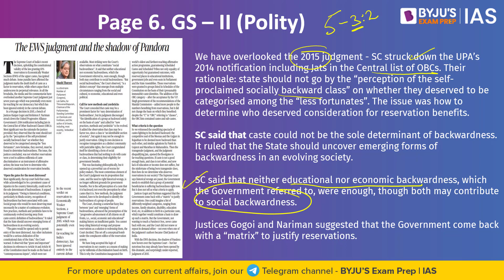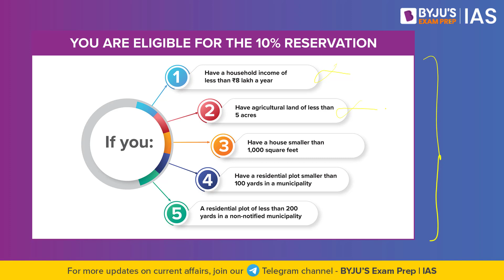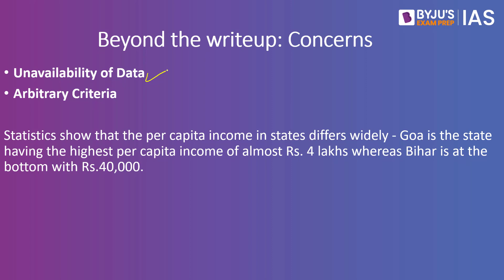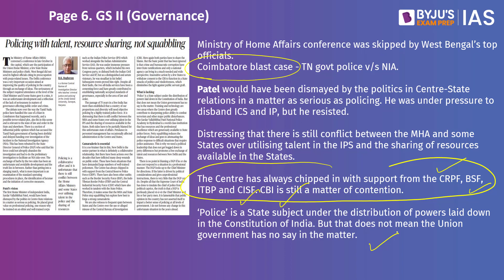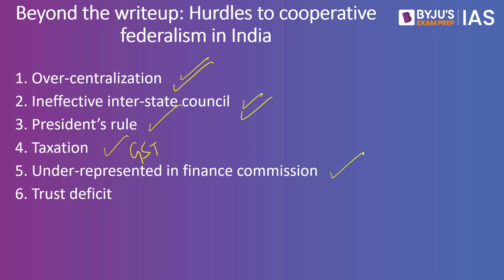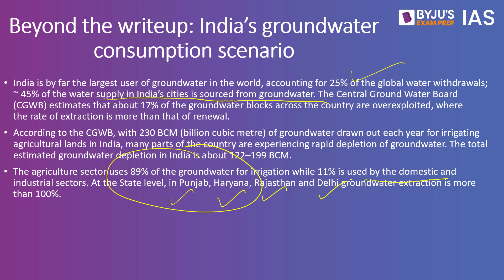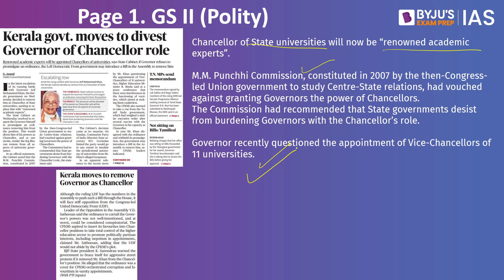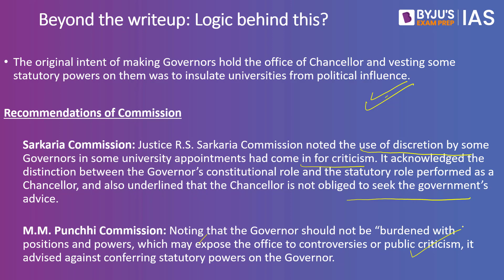'The Hindu' Newspaper Analysis for 10 Nov 2022 | Current Affairs for Today | UPSC Prelims & IAS Prep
IAS Workshop on "6 Months Preparation Plan to Ace UPSC CSE 2023"
Timings - 6 PM, 12th November 2022

In this lecture, we will analyse the important news articles from ‘The Hindu’ Newspaper for 10th Nov 2022. The Hindu Analysis videos are relevant for the UPSC Civil Services Examination 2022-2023. The aspirants are advised to watch the entire Hindu Analysis video lecture for a better understanding of Current Affairs articles. The Hindu current affairs video lecture covers a detailed analysis of the Daily Newspaper. All the important articles and editorials of 'The Hindu' are covered strictly from the UPSC/IAS examination point of view.

Topics Covered:
1. The EWS judgment and the shadow of Pandora - 00:00
2. Policing with talent, resource sharing, not squabbling - 7:44
3. Level of groundwater extraction lowest in 18 years, finds study - 12:28
4. Kerala govt. moves to divest Governor of Chancellor role - 15:13
6. Mains Practice Questions - 18:40

Happy Learning!